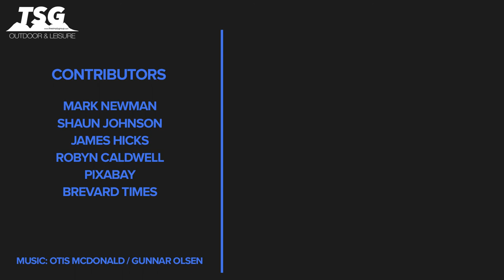Daily Scuba News - 35% Of 2017 Shark Attacks Happened In Florida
35% Of 2017 Shark Attacks Happened In Florida

 A report has just been released about shark attacks that happened all over the world in 2017 and Florida came on top with 35%. The report also mentions that Florida accounted for 58% of all shark attacks in the U.S.A last year as well.

In total 31 unprovoked shark attacks happen in Florida waters last year. The two main areas with high attacks were the Daytona beach area with nine shark attacks and Coco beach had 7 attacks.